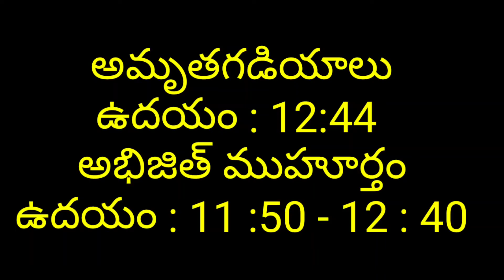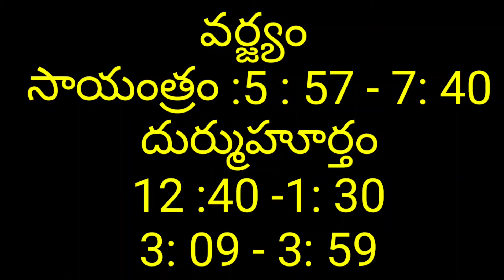19-04-2021 | Daily Panchangam | Today Telugu Panchangam